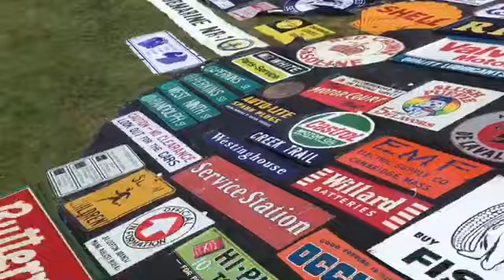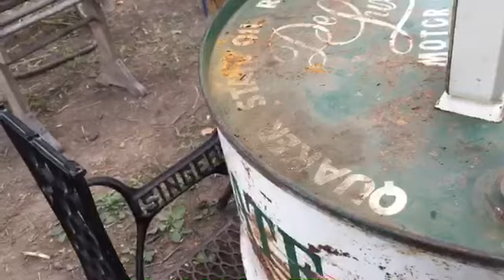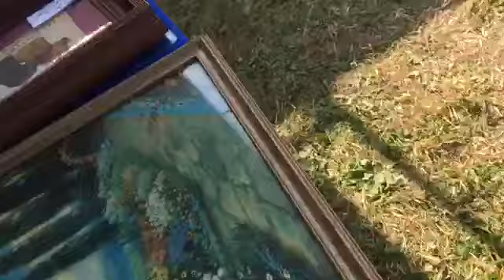Madison bouckville antique show pt 2